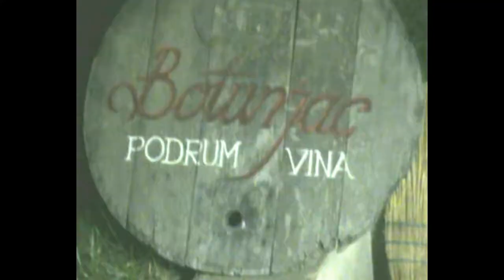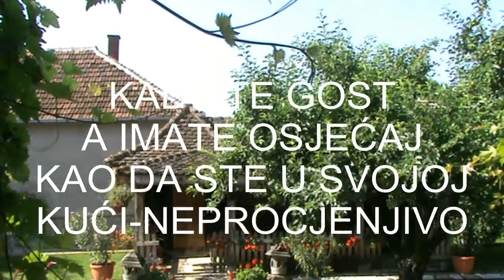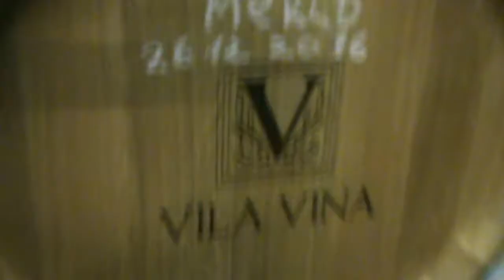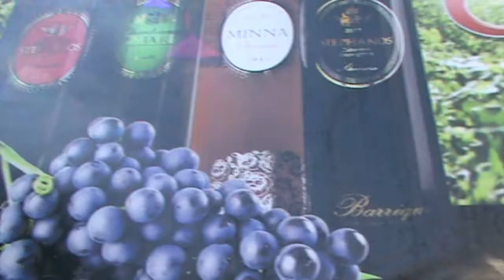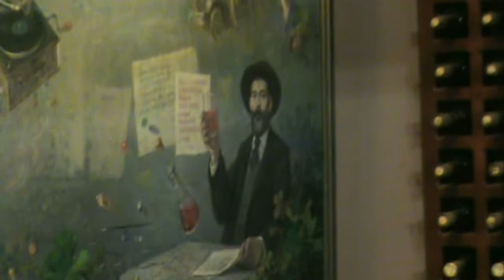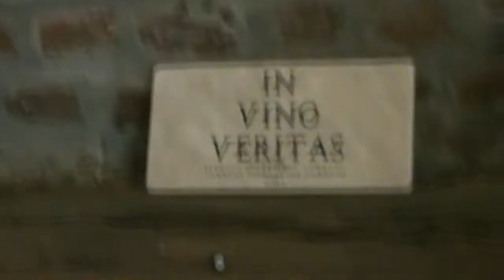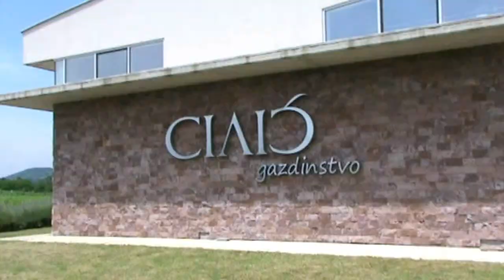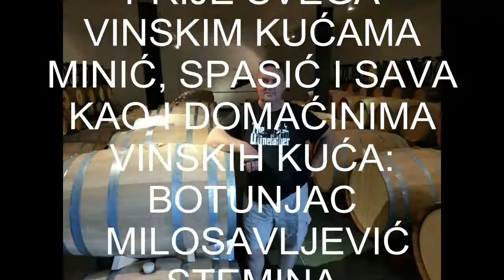VINSKI PUT ŽUPE I ŠUMADIJE 2017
VIKA BANJALUKA U POSJETI ŽUPI ALEKSANDROVAČKOJ